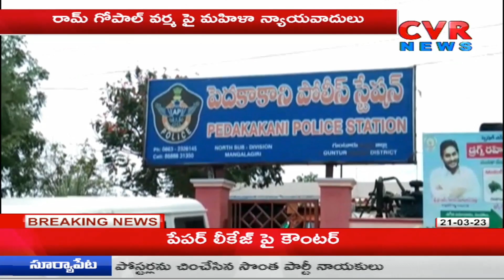రామ్ గోపాల్ వర్మపై కేస్ పెట్టిన మహిళా న్యాయవాదులు | Pedakakani Police Station | CVR News